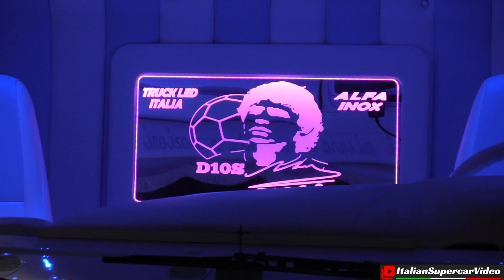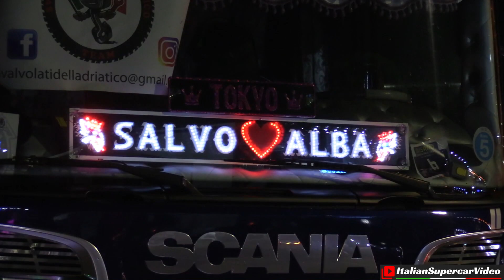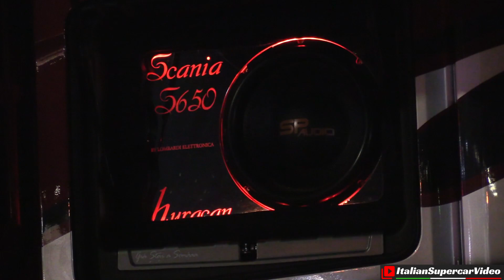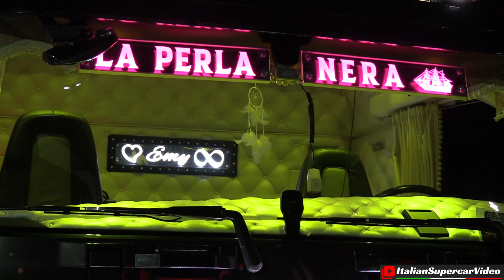Misano 2021 Camion Decorati/Custom Trucks Night Show - Weekend del Camionista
The 2021 decorated/custom trucks night show at the Misano circuit is part of the annual event called the Weekend Del Camionista (truck driver's weekend). It coincides with the Italian stage of the FIA European Truck Racing Championship and this year, held in October, it turned out to be the last appointment of the season. Dozens of vehicles were present, among the most beautiful airbrushed and customized in Italy. Unfortunately, the number of trucks was decidedly decreasing, about seventy in all, compared to more than double in the past years. This has taken away an essential slice of the show. Despite this, there was the opportunity to admire gorgeous and superb customized "Road giants". It turned out to be a pleasant and collateral event for those present who came to follow the truck races. Enjoy! 😉

Il raduno dei camion decorati sul circuito di Misano fa parte dell'appuntamento annuale chiamato il weekend del camionista. Coincide con la tappa italiana del FIA European Truck Racing Championship e quest'anno, svoltasi ad Ottobre è risultato essere l'ultimo appuntamento del calendario 2021. Da molti anni questo ritrovo è un'appuntamento fisso per ogni appassionato dei mezzi pesanti e ne raggruppe a decine, tra i più belli aerografati e customizzati in Italia. Purtroppo il numero dei mezzi presenti è stato decisamente in calo, circa una settantina in tutto, a fronte di oltre il doppio degli anni passati e questo ha di fatto tolto una fetta importante dello spettacolo. Nonostante questo, c'è stato modo di ammirare veicoli molto belli e splendidamente personalizzati ed è risultato un'appuntamento comunque piacevole e collaterale per chi era presente, venuto a seguire le corse dei camion in pista. Il filmato si riferisce allo spettacolo notturno con i camion illuminati in un clima di musica e festa. Buona visione! 😉

Video Chapters:
00:00 - 03:19 ➪ Custom Trucks Part 1
03:20 - 06:37 ➪ Custom Trucks Part 2
06:38 - 10:31 ➪ Custom Trucks Part 3

Event / Manifestazione: Weekend del camionista
When / Quando: 16/10/2021
Where / Dove: Misano World Circuit

Arp Bounce by Geographer, Doctor Momentum by Slynk & Golden by Vibe Tracks